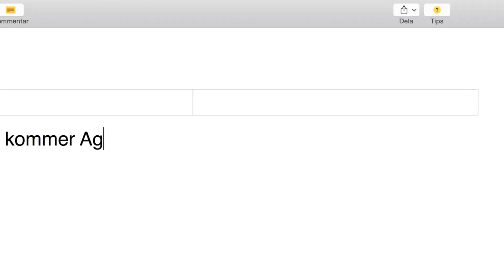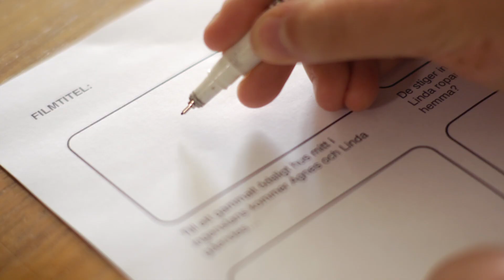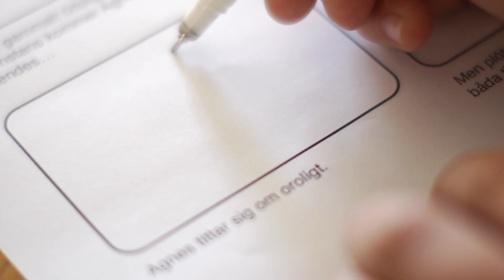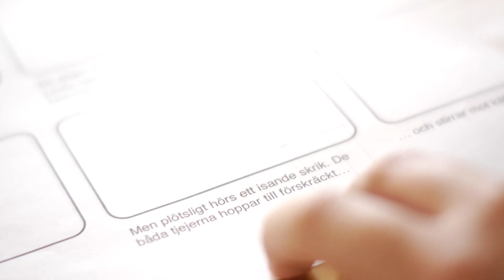FILMSKOLA - BILDMANUS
Här visar Agnes och Linda dig hur du använder ett bildmanus. För att förstå hur din film ska se ut gör du ett bildmanus innan du börjar filma.